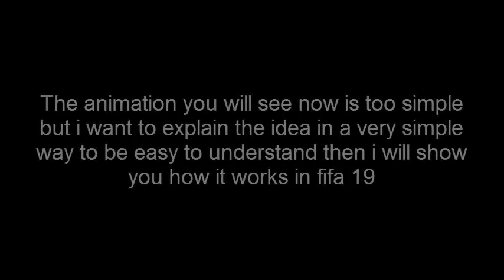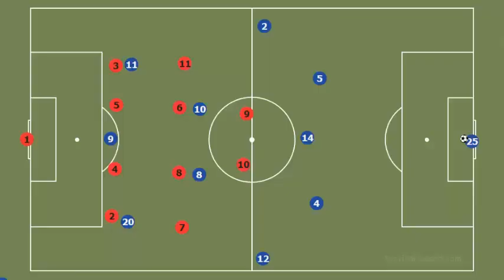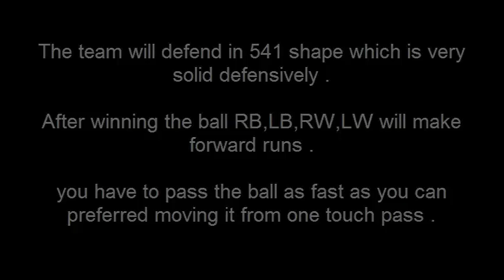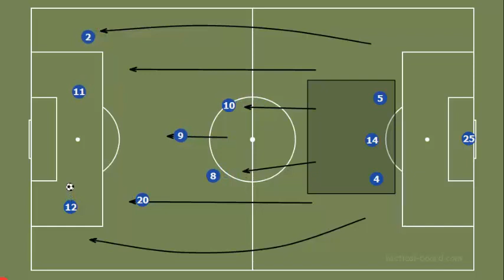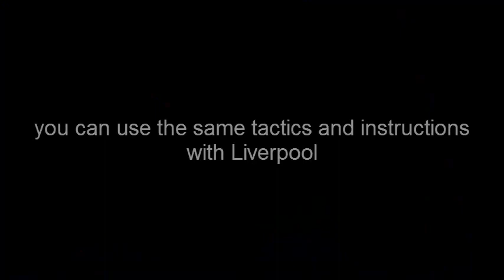Creating Chances 523 Tutorial | Real Madrid Fifa 19 | Counter Attack Master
How to create a lot of chances 523 formation .
Real Madrid best formation , tactics and instructions .